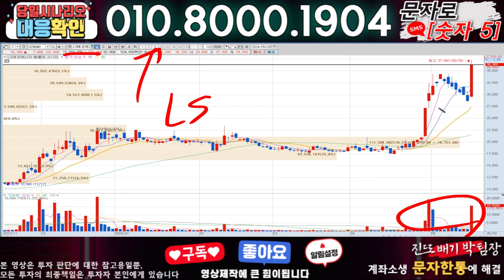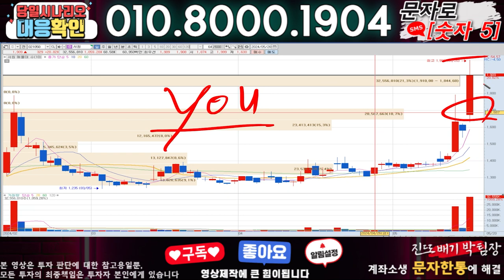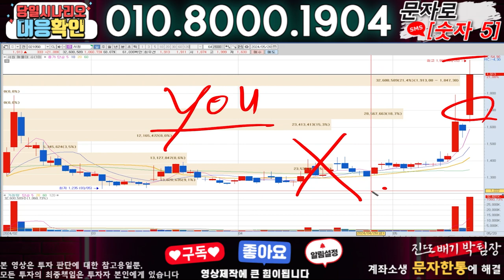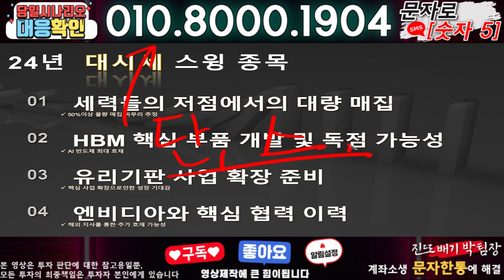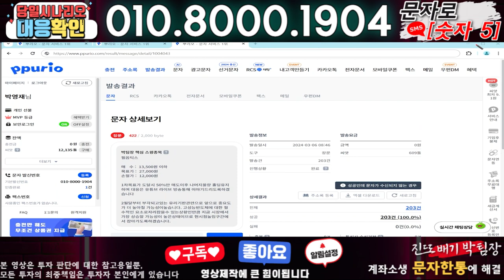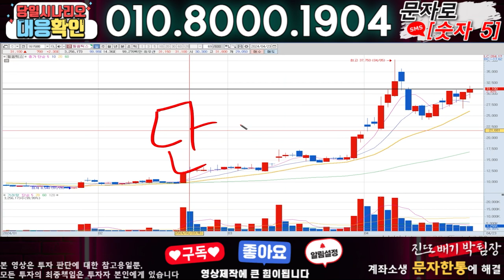LS에코에너지 ) 3분전 기습속보-공식입장발표!! 무슨일인가?